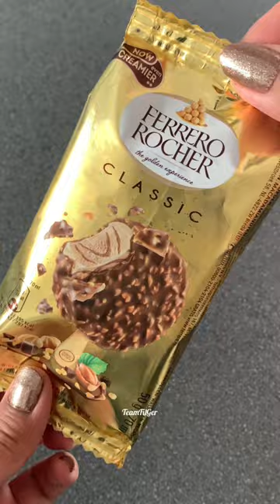New Ice Cream Favorites | Filling Platter